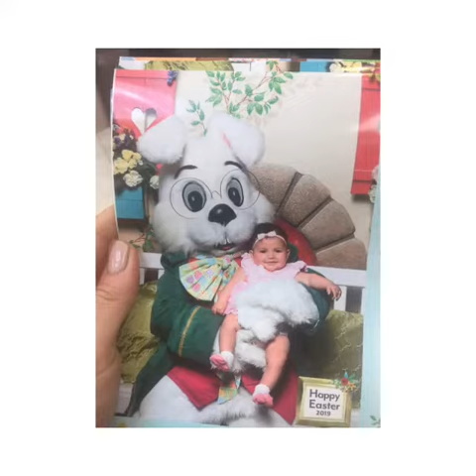Alana’s first trip around the sun!